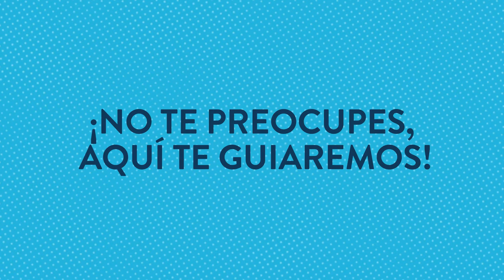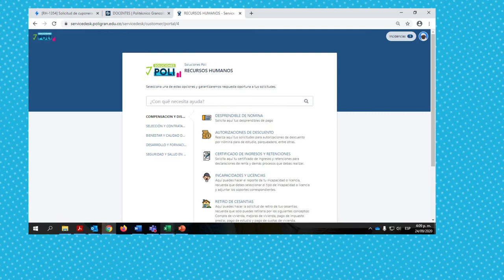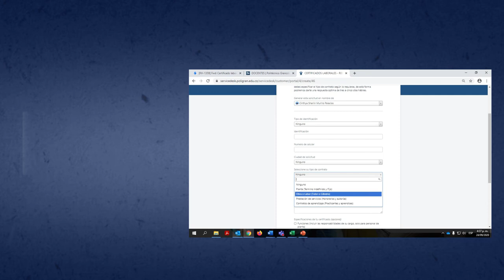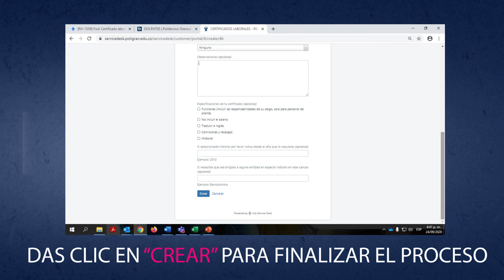Recuerda cómo ingresar Soluciones Poli – Recursos Humanos